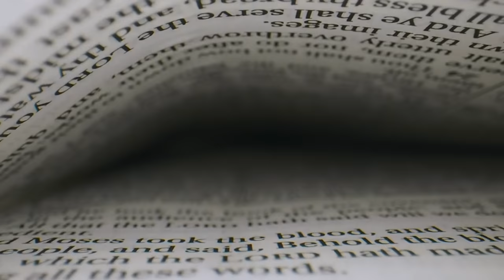Warren Beaubrun - Malgré la souffrance, oui ! Toujours dans la joie !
Pasteur Warren Beaubrun
Série Toujours #6
11 octobre  2020